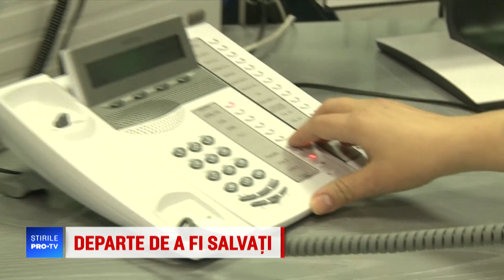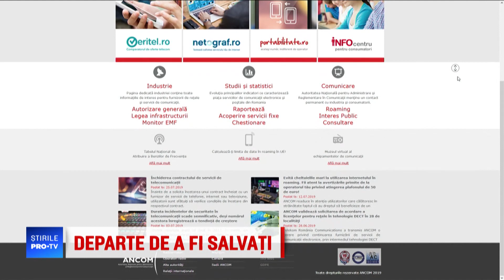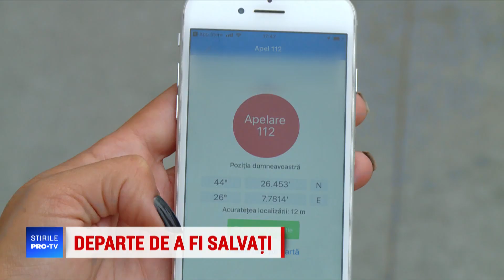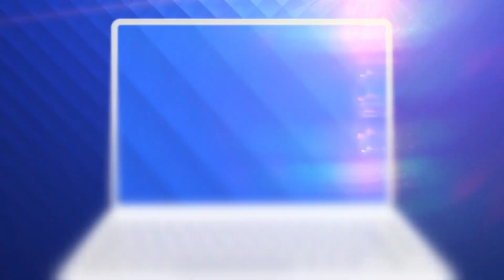Deputat USR: “Am ascultat convorbirea victimei la 112. E răvășitor. Devastator”